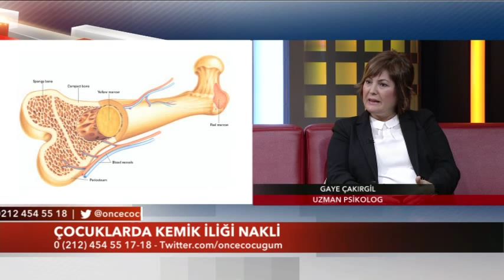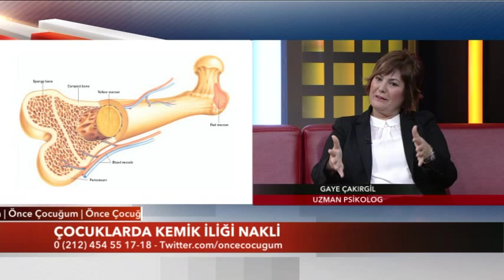Çocuklarda Kemik İliği Nakli 15 Şubat 2015